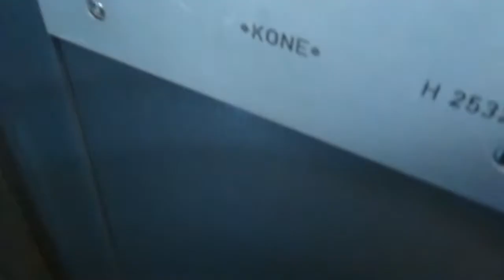Amazing Old 1971 KONE Bottom-Drive Traction Elevator at Kouvola Main Library, Finland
Put subtitles on to know what i speaked!

Location: Kouvola Main Library; Salpausselänkatu 33, Kouvola, Finland
Brand: Kone
Type: Bottom-drive Traction
Year installed: 1971
Floors served: 2 (K, 1*)
Serial: H 25328
Fixtures: Kone rectangular
Capacity: 4 persons or 325 kg